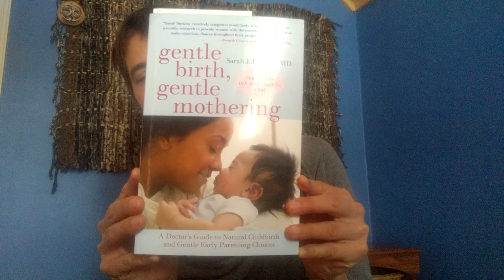Ultrasound Safety in Pregnancy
Ultrasound technology is a helpful tool when used appropriately.
Done routinely during healthy pregnancies, ultrasounds offer no improved outcomes. And at times increase maternal stress due to inaccurate readings (human error is real).

Because it is assumed to be safe with incomplete evidence and is routinely used without medical reason, we parents need to get informed and take charge of our body and pregnancy. Parenting starts in pregnancy - we decide what is best for our families.

An FDA biomedical engineer, Shahram Vaezy, says "Ultrasound can heat tissues slightly, and in some cases, it can also produce very small bubbles (cavitation) in some tissues." Because of this the FDA discourages ultrasounds without medical indication - such as: 3-d prints, gender revealing, keepsake videos and any other time not medically necessary.

Some Questions to help you choose what is right for you and baby:
-Do you want an ultrasound?  - What for?   -Can an ultrasound accurately give you this information? - What will you do with this information? - How would the information change your pregnancy? - Is it worth the unknown risks?

If you do want to go ahead with the ultrasound consider the following:
-Request the ultrasound be done for only what you are wanting.
- Ask that they be quick about it.
-Talk to the technician about reducing output of the machine to the minimum need.
-If providers are unwilling or make it hard for you ... consider working with a more supportive provider.

Want to know more? Gentle Birth Gentle Mothering by Dr Sarah Buckley has an informative chapter on ultrasounds.

Resources I used:
Bricker, Leanne, et al. “Routine Ultrasound in Late Pregnancy (after 24 Weeks' Gestation).” Cochrane Library, 29 June 2015,

Buckley, Sarah. “Ultrasound Scans in Pregnancy - Your Questions Answered.” Dr Sarah Buckley, 15 July 2016,

Lees, C. and Salvesen K.A. “Ultrasound is not unsound, but safety is an issue.” isuog, 28 April 2009

Vaezy, Shahram “Avoid Fetal "Keepsake" Images, Heartbeat Monitors” FDA, 16 Dec 2014

Wagner, Marsden. “Ultrasound: More Harm than Good?” Midwifery Today, Issue 50, Summer 1999

Wickham, Sarah. “Home Fetal Dopplers ‘Strongly Discouraged’” Dr Sarah Wickham, 23 Jan 2020